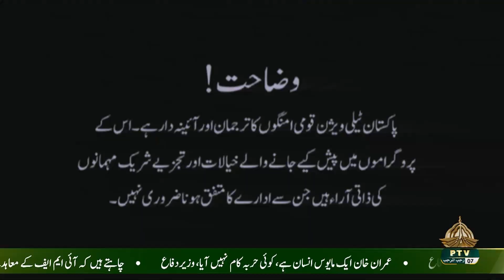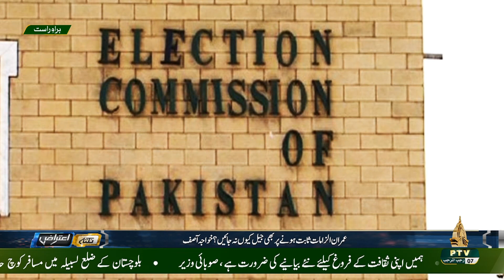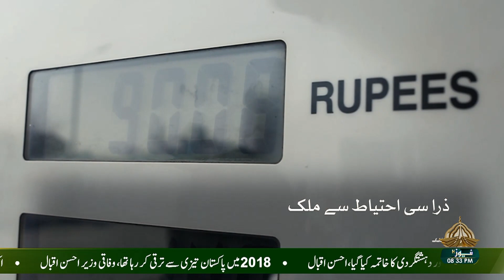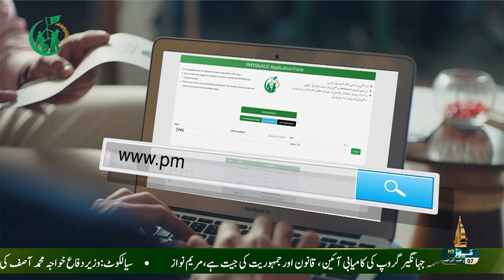NUKTAA E AITRAAZ - 29-01-2023